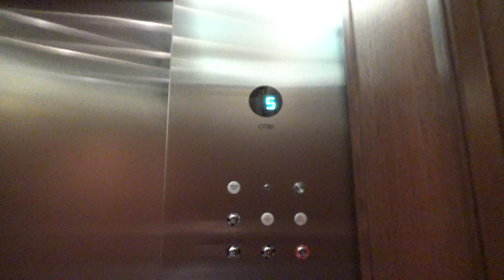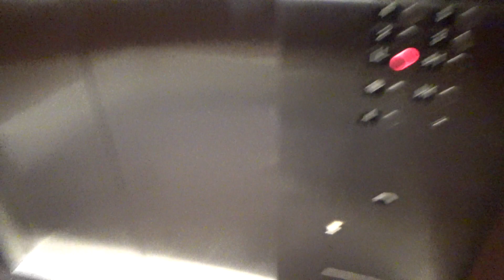Otis Traction Elevator @ Centennial Lakes Office Park IV - Edina, MN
These are the elevators at the 4th of 5 buildings at Centennial Lakes Office Park. This elevator does have a somewhat sick chime in the lower level, but is otherwise nice.

Installed- 1998